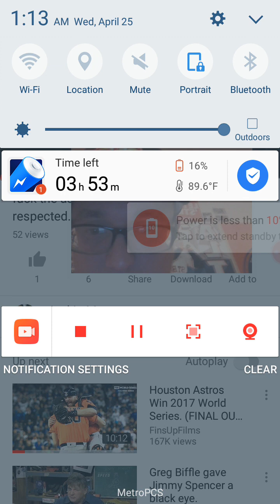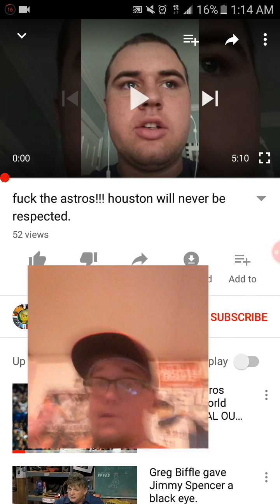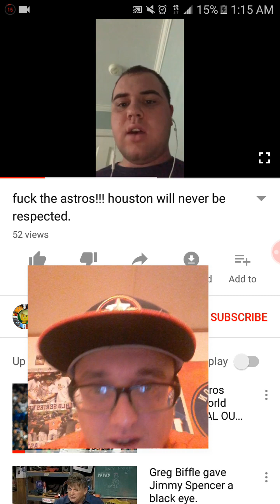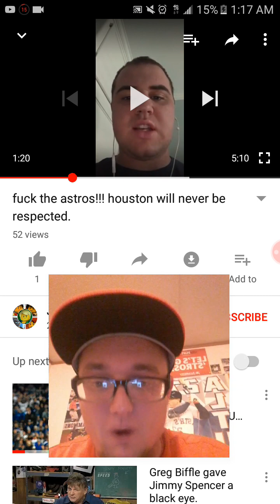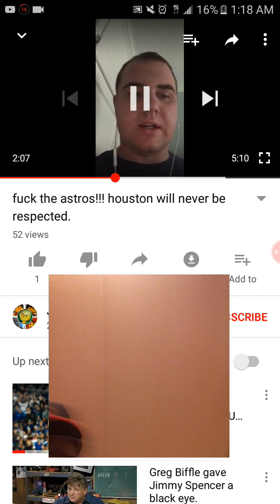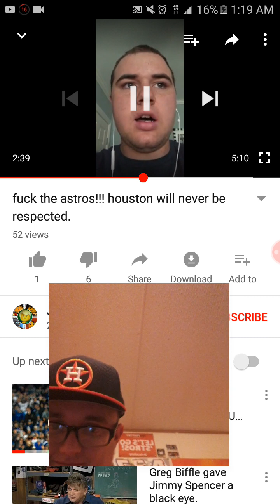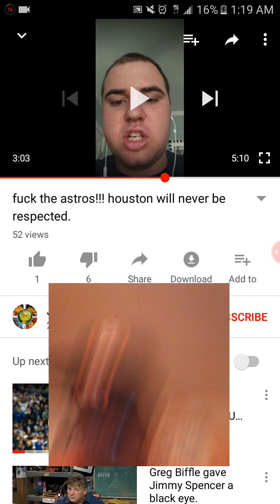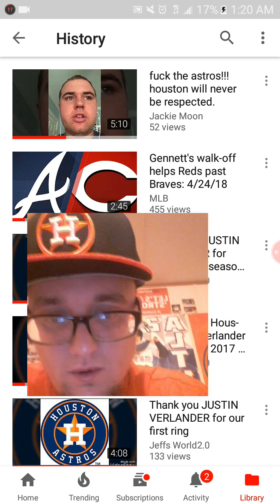Exposed A BUTTHURT DELUSIONAL TROLL JACKIE MOON 😂 HIS PATHETISM IS BLINDING